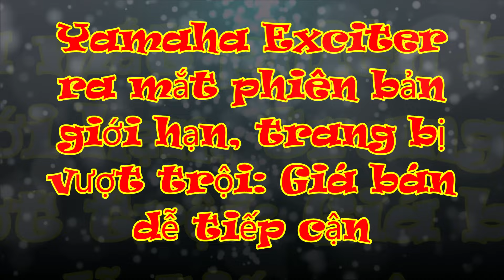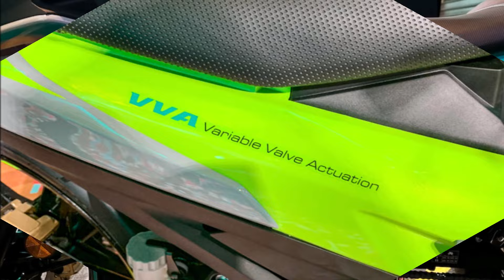Honda Winner X "tái mặt" khi Yamaha Exciter ra mắt bản giới hạn, trang bị vượt trội: Giá dễ tiếp cận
Mới đây, hãng xe máy Yamaha mang đến một làn sóng mới tại thị trường xe côn tay với phiên bản đặc biệt của mẫu xe Exciter với tên gọi Yamaha Y16ZR 6MRO Edition. Chiếc xe sở hữu thiết kế độc đáo và trang bị hàng đầu, hứa hẹn cạnh tranh mạnh mẽ với Honda Winner X.